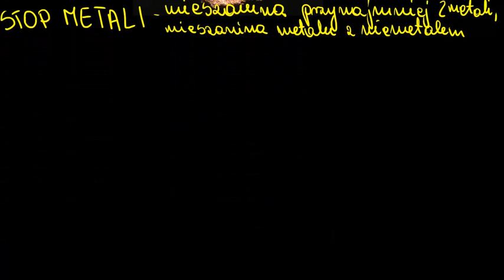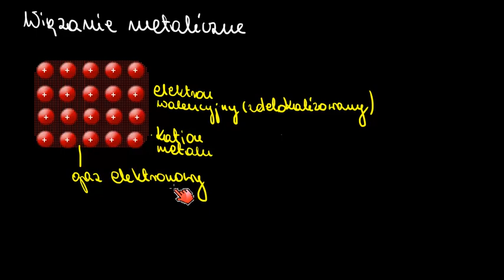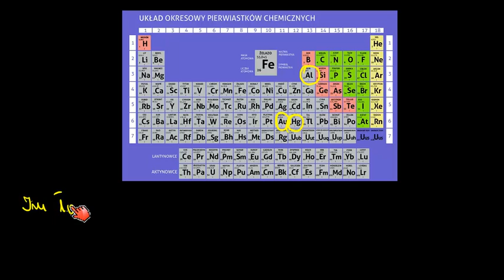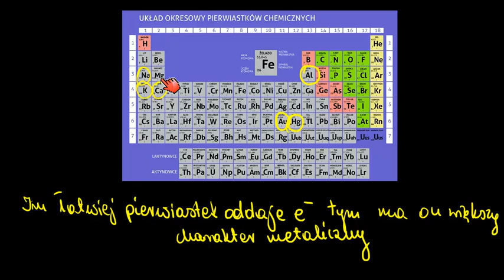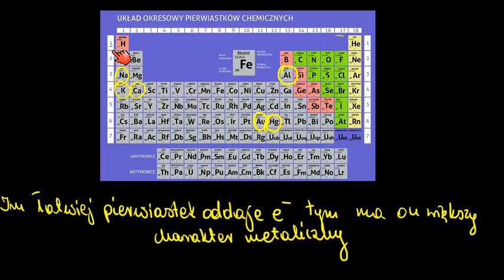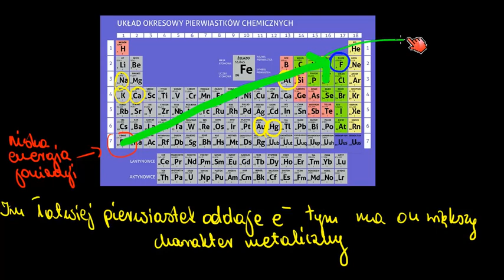Krótki film o metalach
CC: NC-BY-SA